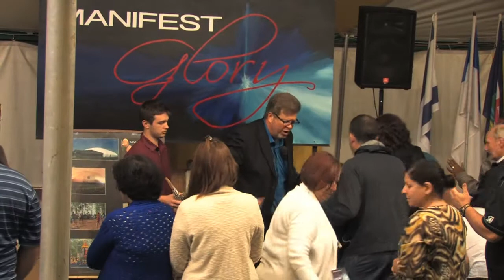The Breakthrough that Produces Miracles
Bobby Hogan - August 7, 2017
Manifest Glory